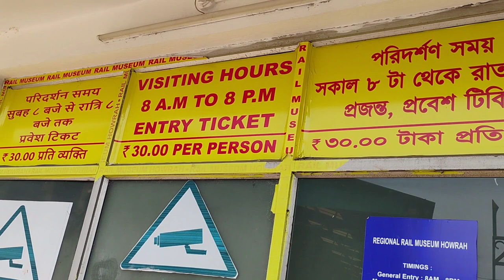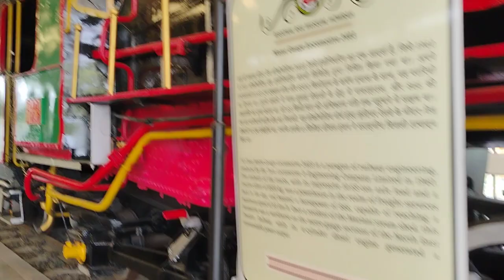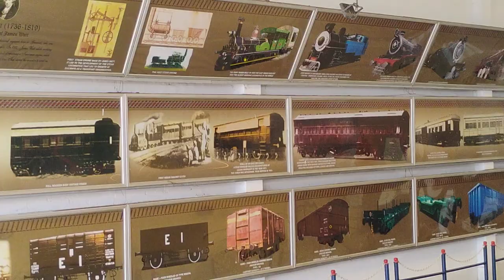HOWRAH RAIL museum.. VISIT 03/04/2024